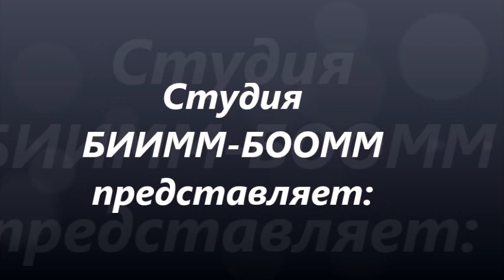Лиэль НА ПИКНИКЕ 12 03 16